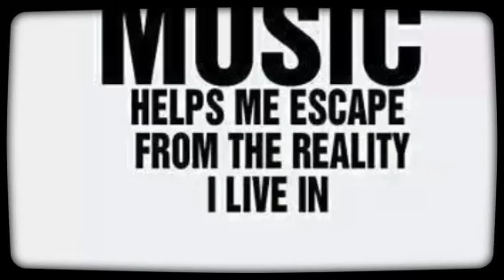Casey Jones (Created